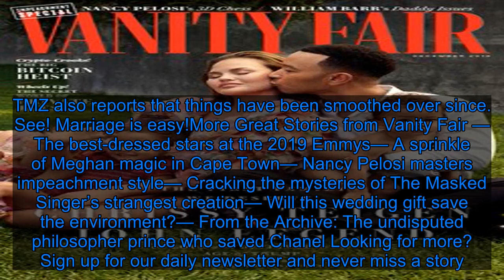Is Justin and Hailey Bieber’s Wedding The Notebook–Themed? - Fox News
Today, a Monday, on the first day of Rosh Hashana, Justin Bieber will wed Hailey Baldwin. (They’ve been legally married since last September, real ones know, but this is the big one for them, which real ones also know.) They’re going to do it! They’re tying the knot, saying “I do” and “for richer and for poorer” (lol) and also “until death do us part.” Folks were spotted flying though Savannah, Georgia, Sunday morning, including Katy Perry and Kendall Jenner, who were both onboard Scooter Braun’s private jet, per the Daily Mail. Others on the guests list, per TMZ and other outlets, include the sisters Jenner, Travis Scott, Usher, Ed Sheeran, Jaden Smith, Joan Smalls, and many more of Baldwin’s peers, and the Baldwin brothers. Hailey’s dad, Stephen, told TMZ recently that the guest list will also include “a lot of their pastor friends and a lot of their Christian friends.” The rehearsal dinner took place Sunday night at Moreland Landing, a banquet venue close to Montage Palmetto Bluff, the luxury waterfront resort in South Carolina playing host to the whole event. He looked like a big kid in a tucked in collared shirt and boat shoes; she, prom-perfect in a short white dress, hair half up, and be-bowed white Jimmy Choo heels. To get there, the couple took speedboats, their chariots, and in doing so they gave Hilton Head locals or off-season vacationers a little show. Here is a videographer narrating the scene, saying, “He’s humping her! He’s humping her.” But he’s wrong. Bieber is not “humping” his wife. That is the ceremonial love dance done by one Canadian warbler to his chosen mate. Sorry, folks! I don’t make up the mating habits for these species! Take it up with the big guy, by whom I mean Bieber’s God. Guests were escorted in three vintage buses, and the menu was barbecue and “comfort food,” in case anyone doubted that this wedding was in South Carolina. One E! News source said, “The dinner was on the edge of the water and was outdoors. There were many string lights hanging and lit candles. Everyone was seated at long tables and the decor was very chic and white.” The source added, helpfully, that “there were waiters standing greeting guests with champagne as they arrived” and that “everyone cheered for them and they looked really happy to see everyone. Hailey and Justin both could not stop smiling.” So, it’s a wedding! There are all the wedding things, and it sounds very much like it is one, a wedding, that is. After the rehearsal dinner, Jenner went bowling (it’s unclear who else was there, but Jenner posted herself at it on Instagram). It would be pretty cute for the Biebers to reprise one of their first “dates” under the watchful eye of Stephen at a bowling alle